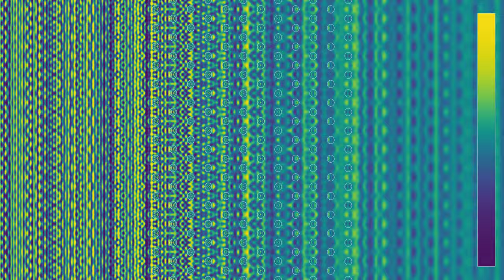Response of a triangular grid coastal protection to a chirp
Coastal protections based on a regular triangular grid appeared in many simulations on this channel, they can be found in the playlist
What is new in this simulation is that the input is a chirp, that is, an oscillating wave with linearly increasing frequency. It is used here to make the response of the grid to various frequencies more visible. It appears that wavelengths comparable to the distance between obstacles are most likely to get through. The triangular grid is by far not the most effective option to reduce the amplitude of incoming waves, randomized and fractal structures do better. We will explore the response of some of them to chirps in forthcoming videos, including some 3D visualizations.
This two-part video shows the same simulation with two different color schemes:
Wave energy: 0:00
Wave height: 1:49
In the first part, colors show the wave energy. In the second part, they show the wave height. There are periodic boundary conditions between the top and bottom boundary, and absorbing boundary conditions on the right boundary. The obstacles are refracting instead of reflecting, with an index of refraction equal to 4.